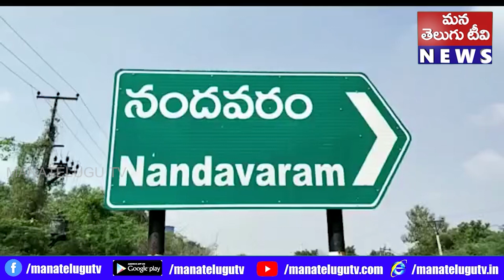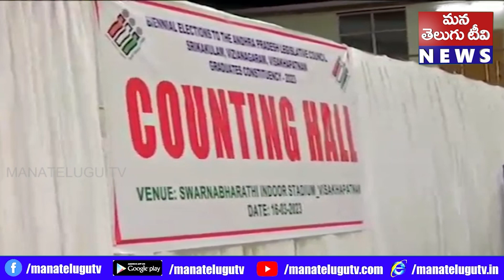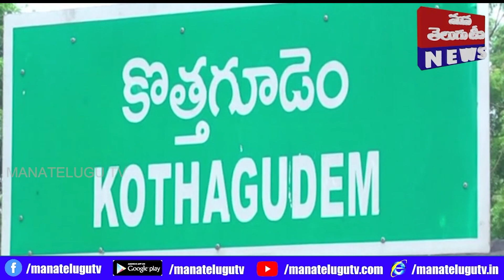PRANTHIYADARSHINI 16 3 23